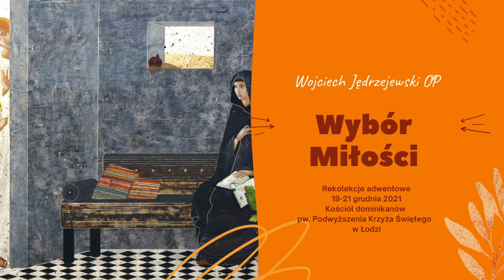WYBÓR MIŁOŚCI 5/5 - Wojciech Jędrzejewski OP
Konferencja z dnia 21 grudnia 2021 r.
głosi Wojciech Jędrzejewski OP

Rekolekcje adwentowe 19-21 grudnia 2021 r.
Kościół dominikanów pw. Podwyższenia Krzyża Świętego w Łodzi.

Ikona Zwiastowania autorstwa Ivanki Demchuk